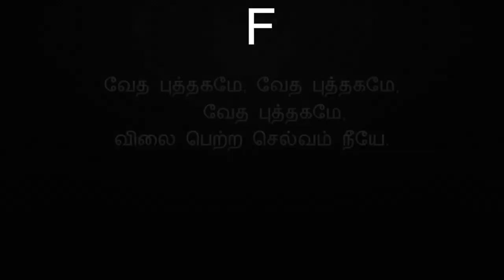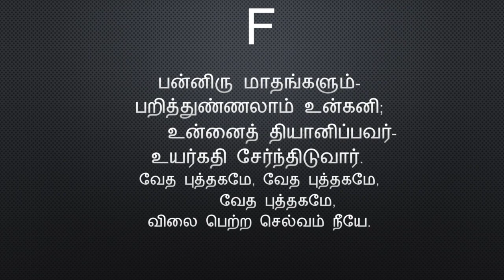வேத புத்தகமே(கீர்த்தனை - 212) Vedha Puthagame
நண்பர்களே!
W.Michael Samraj